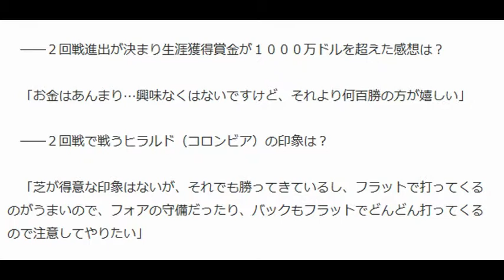錦織 ジョコ参考に…「初めてスライドをコントロールしてできた」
ウィンブルドン１回戦でボレリと対戦した錦織（ＡＰ）

テニス　ウィンブルドン選手権第１日

◆錦織と一問一答

初戦を突破して、どう思うか？

「まずはホッとしている。テニス自体は悪くないので、直すところは
しっかり直していきたい。この大会での勝ちは自信につながっていくと思うので、
少しずつ自信をつけていきたい」

ブレークを落とした要因は？

「タイブレークで唯一悔やむのはフォアのアプローチ。
インサーブを打って少し相手の動きを見てしまって、あのポイントだけは悔やま
れる」

この試合で試したことはあるか？

 「初めてスライドをコントロールしてできるようになった。試合前にジョコ
（世界１位のジョコビッチ）の試合を見て、クレーコートでやってんのかなと
思うくらいスライドがうまくて、『オレもできたらな』と思ったので。
今までもやってはいたけど、コントロールしてできたのは初めて。
いつもはたまたま滑って、『うおっ危ねっ』と思っていたのが、今回は自由に
スライドできるようになって、うれしかった」

２回戦進出が決まり生涯獲得賞金が１０００万ドルを超えた感想は？

「お金はあんまり…興味なくはないですけど、それより何百勝の方が嬉しい」

２回戦で戦うヒラルド（コロンビア）の印象は？

「芝が得意な印象はないが、それでも勝ってきているし、フラットで打ってくる
のがうまいので、フォアの守備だったり、バックもフラットでどんどん打ってく
るので注意してやりたい」

〈引用〉Yhooニュース